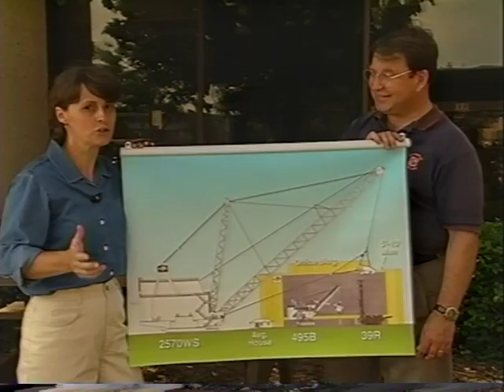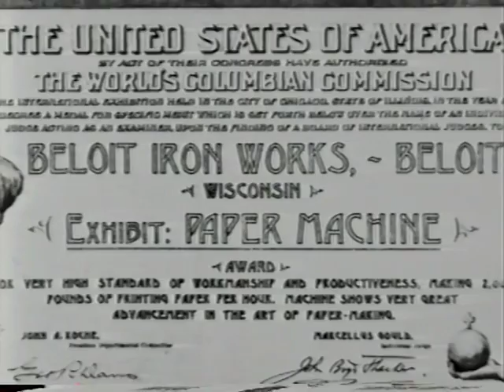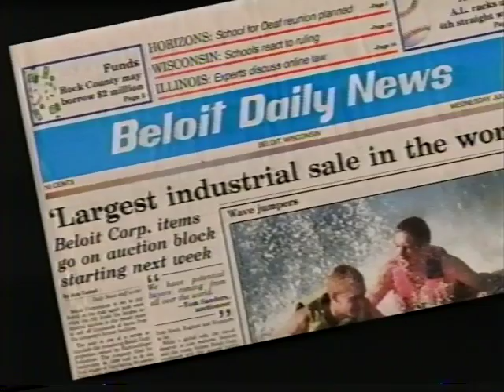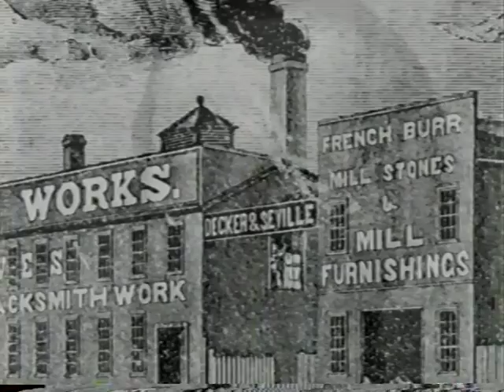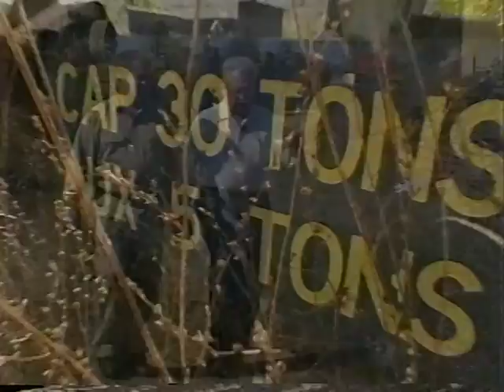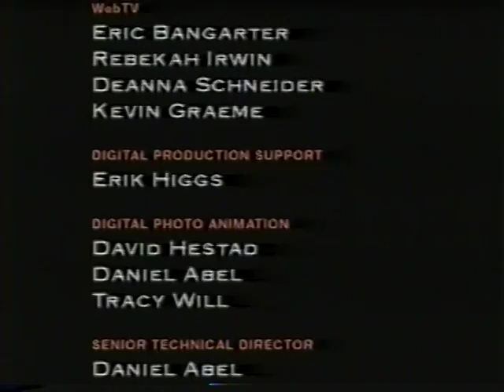Milwaukee "The Machine Tool Capital of the World"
When Ideas and Machines seemed impossible to build, the World once looked to Milwaukee to get it done.